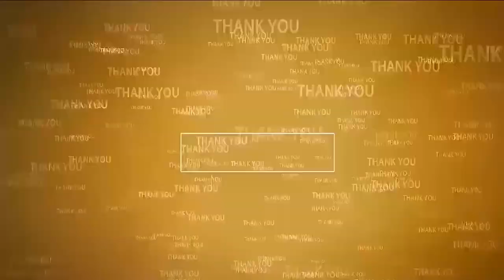సొంత నిధుల‌తో విద్యార్థుల‌కి బ‌స్సు పాస్‌లు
- దాతృత్వం చాటుకున్న పారిశ్రామిక‌వేత్త నంబూరి రోసిరెడ్డి
- దుత్త‌లూరు ఏపీ ఆద‌ర్శ పాఠ‌శాల ప్రిన్సిపాల్‌కు న‌గ‌దు అంద‌చేత